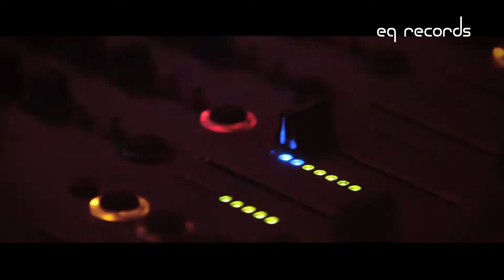Neutrino - Opia 🎧 Minimal Deep Tech 2022